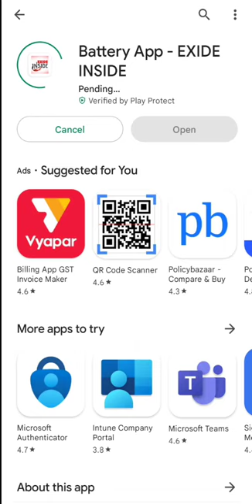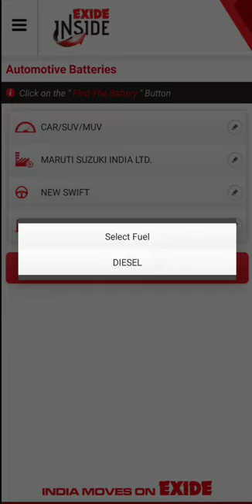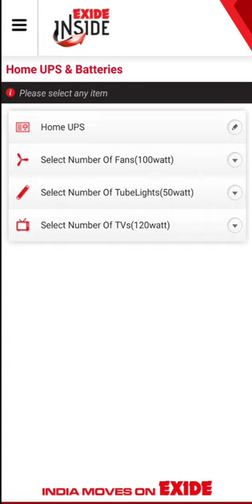सही बैटरी फिटमेंट को जानें....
Hello Friends,
Here Come with Correct Battery Fitment..